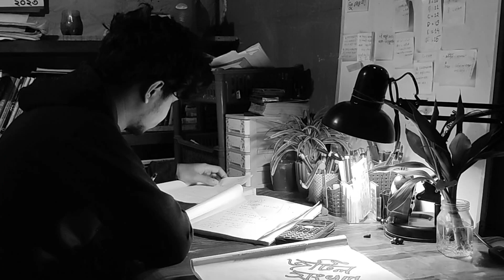আপ্রাণ চেষ্টা করতে হবে! Rafiq Sir Motivation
Rafiq Sir Motivation | @EnglishMoja  |

admissionraphusics | scienceadda | physics
hscphysics | objectivephysics  | ssc physics
ssc biology

কিভাবে লম্বা সময় ধরে পড়াশোনা করা যায় || কিভাবে পড়ার সময় মনোযোগ ধরে রাখা যায় || কিভাবে পড়া মনে রাখা যায় | ফাহাদ স্যার মোটিভেশান | বুয়েটে পড়তে হলে যা যা করতে হবে | মেডিকেলে চান্স পেতে হলে যা যা করতে হবে  | এসএসসিতে কিভাবে ভালো করবো? | পড়াশোনায় পিছিয়ে পড়লে কি করবো | সারা বছরের পড়া এক মাসে কিভাবে কভার করবো |
Bondi pathshala | Roods Edu | Fahad's Tutorial |  Shekho | 10 minute school |
 | notre dame college admission preparation | how can i get admission in notre dame college dhaka? how do you apply to notre dame college? notre dame college dhaka admission process  | mitionary college admission 2022
hcc admission | class 10 | college admission 2022 | notre dame college | notre dame college dhaka | notre dame college admission question solve 2021 | holy cross college admission
physics |fahads tutorial | fahad sir physics chapter 8 | এসএসসি ২০২৩ জীববিজ্ঞান সাজেশন
 | biology suggestion for ssc 2023 | eng.fahad
ssc 2023 biology suggestion | ssc biology suggestion | class 10 life science suggestion 2023 | এসএসসি জীববিজ্ঞান সাজেশন ২০২৩ | এসএসসি জীববিজ্ঞান সাজেশন | ssc 2023 suggestion biology | ssc biology suggestion 2023 | motivation | fahad sir funny vedio
physics fahad sir | fahad sir azan | live class
fahad sir facebook live class 2022 | fahad sir chemistry chapter 11 | Fahad Sir ssc Biology | Fahad Sir ssc Chemistry | Fahad Sir ssc higher math | Fahad Sir ssc general math |
B
ssc physics with fahad sir